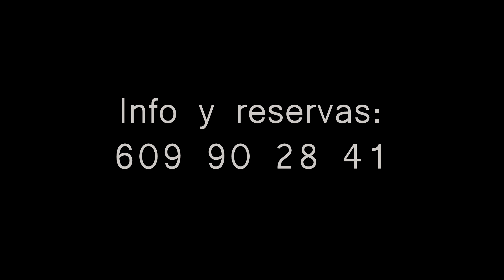CAMPUS DE MMA JUAN ARCHULETA EN GIJÓN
Campus de MMA con JUAN ARCHULETA, TJ DILLASHAW Y JOEL ÁLVAREZ en GIJÓN (ESPAÑA).
Sin duda el Campus de MMA de mayor nivel en toda Europa con tres cracks de BELLATOR Y UFC.
Fechas: del 27 al 30 de Mayo.
Horarios: de 10:00 a 14:00.
Precio: 120 euros los 4 días o 90 euros dos días.

CONTROL DE ACCESO A LA ENTRADA CON DNI.

IMPORTANTE:
-En caso de cualquier tipo de imprevisto, cancelación o imposibilidad de venir (por COVID, cierres perimetrales de Comunidades Autónomas o países, temas laborales, médicos etc etc) se devuelve la totalidad del dinero de la entrada.
-Si compras la entrada para 4 días y solo puedes venir dos se te devuelve la diferencia de precio.